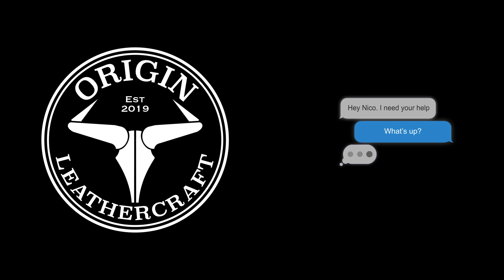Leather Scatter Pillows: Handmade, stylish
Was asked to make custom leather pillows for a client with their company logo engraved on the leather. A fun quick project turned out super nice.
High quality leather for a very stylish look.